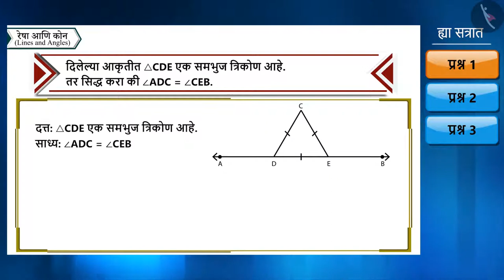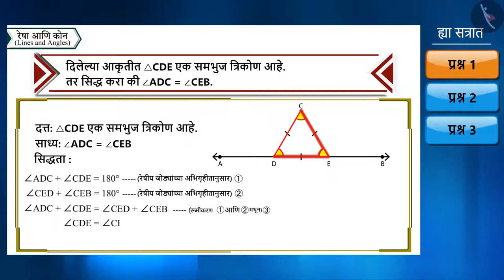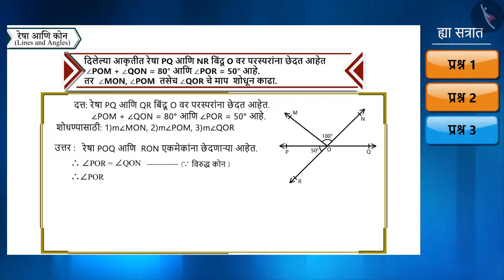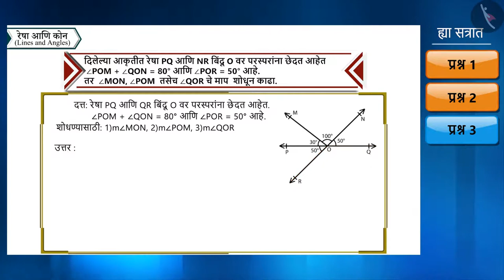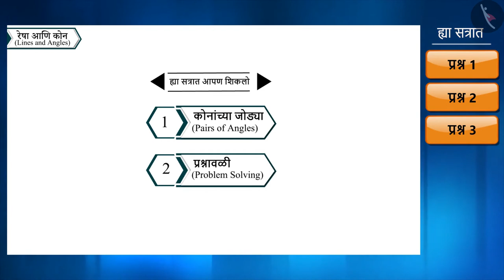कोनांच्या जोड्या|Part 2/3|Pairs of angles|Marathi|Class 9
कोनांच्या जोड्या|Part 2/3|Pairs of angles|Marathi|Class 9 | रेषा आणि कोन | कक्षा 9 | NCERT | रेषा आणि कोन

Pairs of angles | Lines and Angles | Grade 9 | NCERT | Lines and Angles

Welcome to part 2 of Pairs of angles. In this video, we will discuss various examples of Pairs of angles.